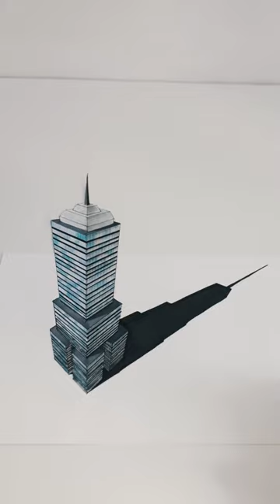Torre Latinoamericana Dibujo 3D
La Torre Latinoamericana, CDMX. Obra del Arq. Augusto H. Álvarez